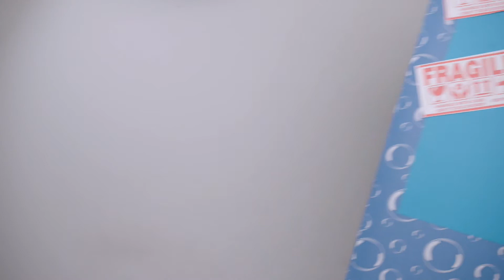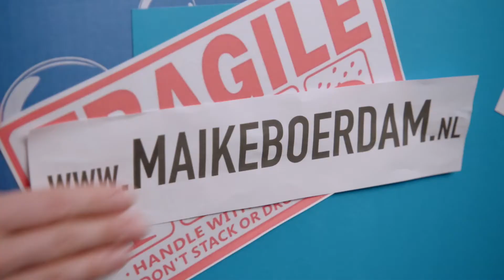Me Myself and acting | English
Englisch version.
Maike together with her other Maike's 'Tell me where i can send me to'